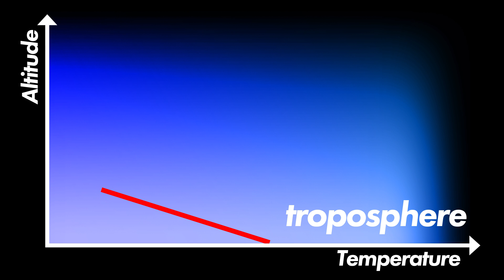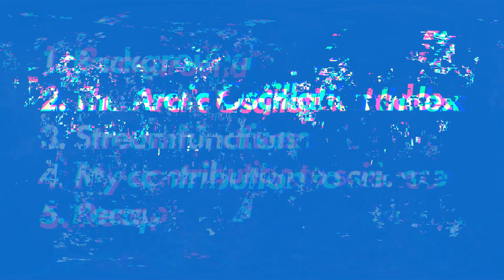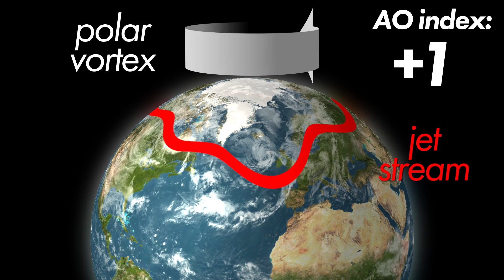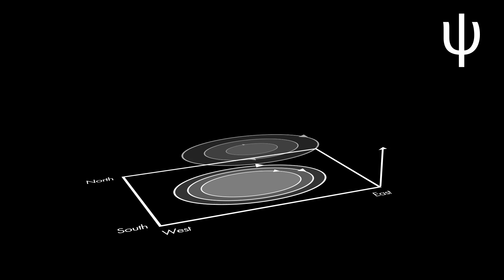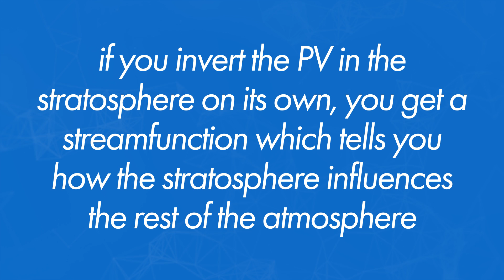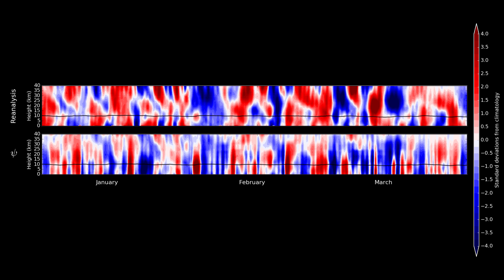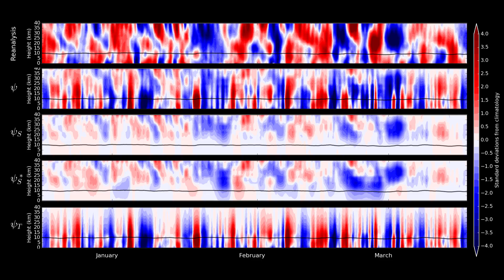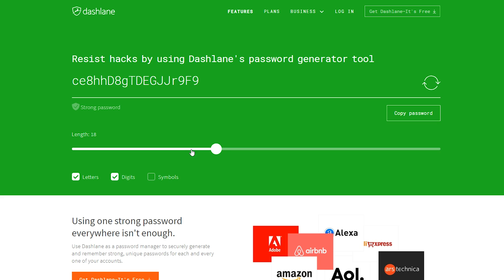My polar vortex PhD thesis: explained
In this video I briefly explain, in some detail, my PhD thesis in atmospheric physics, specifically looking at the dynamical coupling of the stratosphere and troposphere. I had a great time doing this work at the University of Exeter, as documented in my vlogs, and so I wanted to once and for all show you what I accomplished!

In particular this video was based on the background chapter (chapter 2), and the main results from chapters 3 and 4.
References that were explicitly shown on the screen were:
- Baldwin and Dunkerton (2001). Stratospheric harbingers of anomalous weather regimes. Science.
- Thompson, Baldwin, and Wallace (2003). Stratospheric connection to Northern Hemisphere wintertime weather: Implications for prediction. J Clim.
Another reference of particular importance, but not shown:
- Ambaum and Hoskins (2002). The NAO Troposphere-Stratosphere connection. J Clim.

There is an awful lot in my thesis that I didn't mention in this video, mostly to keep things simple and to keep the running time down. Most notably I don't critique or really statistically verify a lot of the assumptions I made and methods I used in the thesis. I also completely ignore the difference between Ertel and QG PV. If you are an academic who came to the description expecting further details, understand that this is a piece of popular science communication rather than a video thesis! The accuracy of my QGPV inverter, as well as the accuracy of my new theory, are evaluated in chapter 4. Much as I would love to have dedicated another ten minutes to thoroughly include this process in the video, it would be completely unwatchable, and would have taken another week of work to make!

II

II